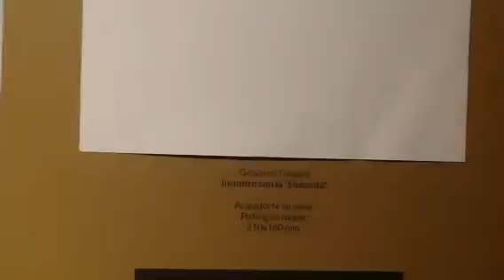Napoli. " Segni svelati " opere grafiche per la Cappella Sansevero. Backstage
Giovanni Timpani , incontro con " La Sincerita' ".
saraci c